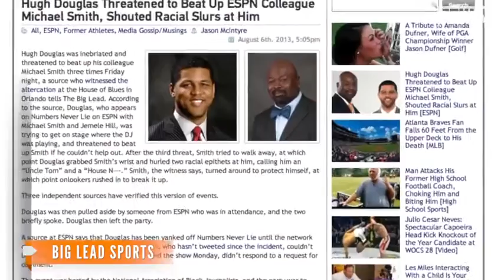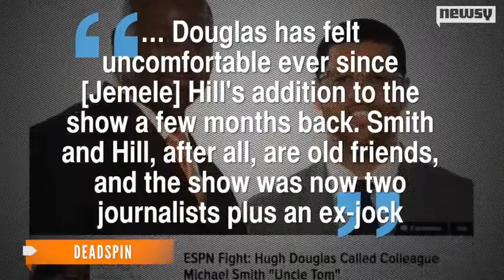Fired ESPN Analyst Allegedly Called Co Host 'Uncle Tom'